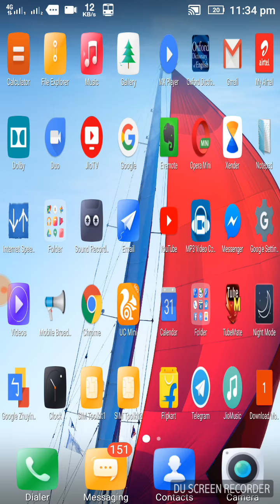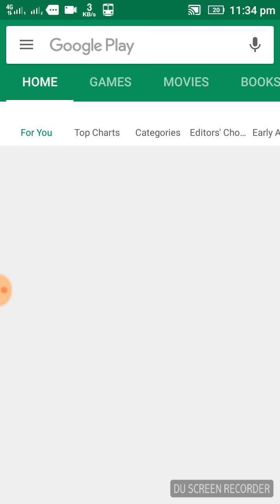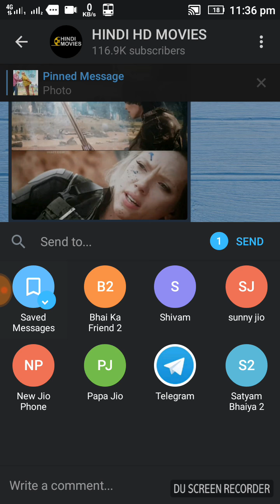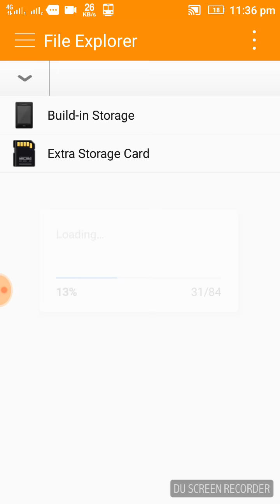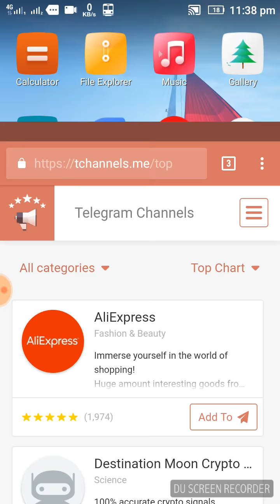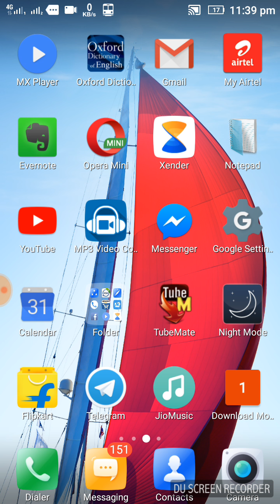how to use telegram